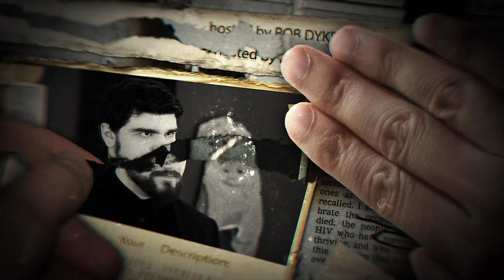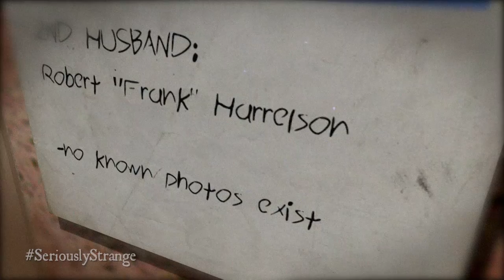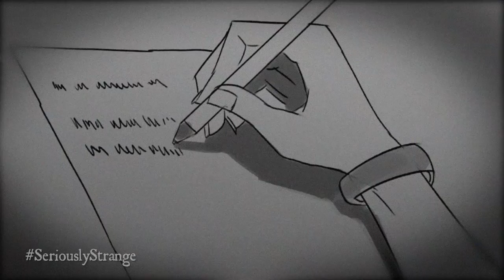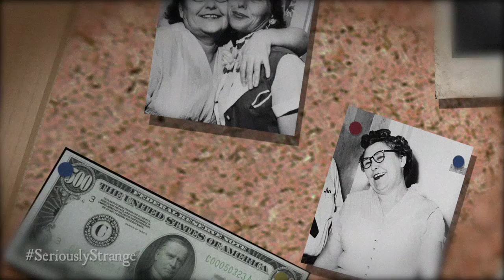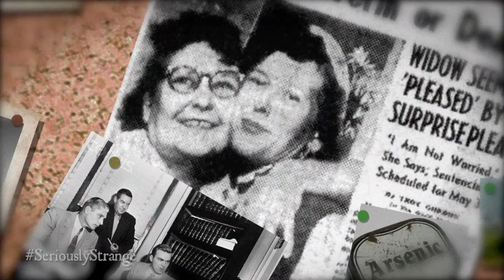The Giggling Nanny | SERIAL KILLER FILES #23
This is not the kind of nanny you'd want watching your kids...

Nannie Doss, also known as the "Giggling Granny" or the "Lonely Hearts Killer," was an American serial killer who murdered at least 11 people between the 1920s and 1954, including four of her husbands, two of her children, her two sisters, her mother, her mother-in-law, and a grandson. She was born on November 4, 1905, in Blue Mountain, Alabama, and died on June 2, 1965, in the Oklahoma State Penitentiary in McAlester, Oklahoma, where she was serving a life sentence for murder.

Doss was known for her seemingly sweet and friendly demeanor, which often included a distinctive, high-pitched giggle. She would meet men through personal ads and kill them for their money or to escape a bad relationship. Despite her murders, she was able to maintain a seemingly normal life, with many of her friends and family members describing her as a loving and caring person.